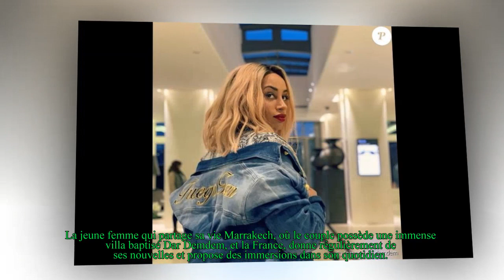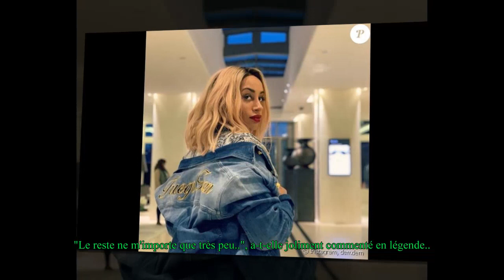MAÎTRE GIMS : SA FEMME RENVERSANTE AVEC UN JOLI DÉCOLLETÉ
Maître Gims et sa femme Demdem forment un duo choc.
 Si le célèbre chanteur de pop urbaine de 32 ans compte pas moins d'1,8 million d'abonnés sur sa page Instagram, son épouse a elle aussi construit une jolie petite communauté puisque 216 000 personnes la suivent.